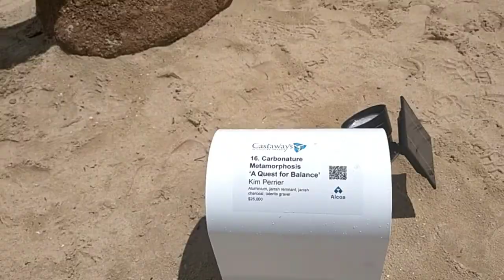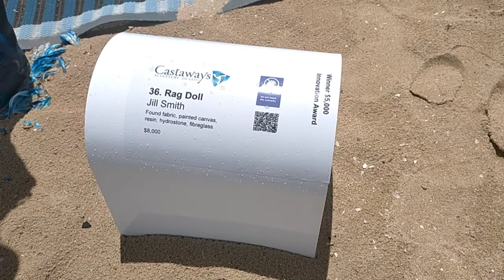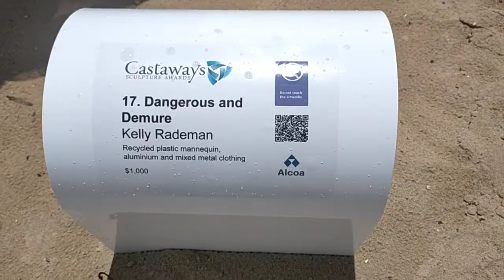A MASSIVE DISPLAY AT ROCKINGHAM BEACH WESTERN AUSTRALIA